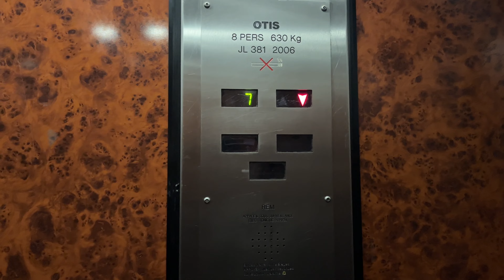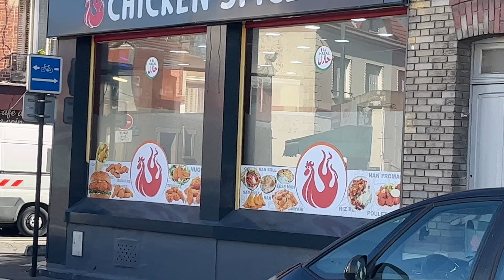Going to work by using public transport in paris